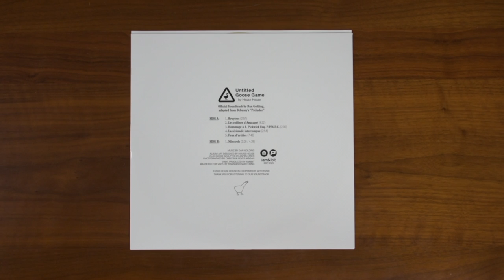Reveal 0160: Untitled Goose Game Soundtrack - 8BIT-8129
Today, we are looking at the Untitled Goose Game Soundtrack by Dan Golding, released by iam8bit as catalog number 8BIT-8129…